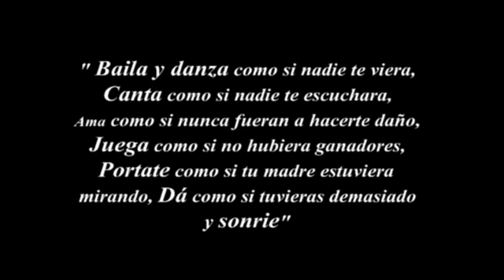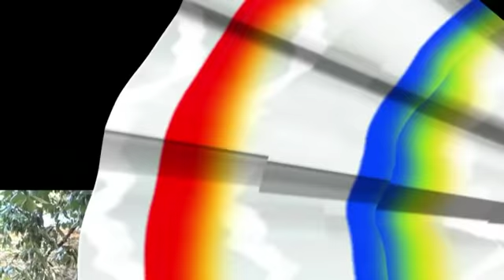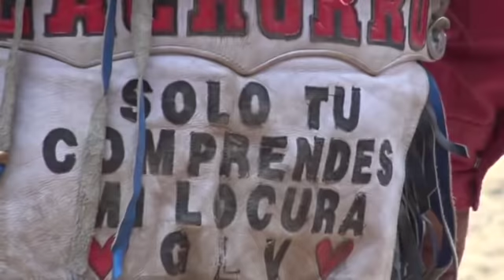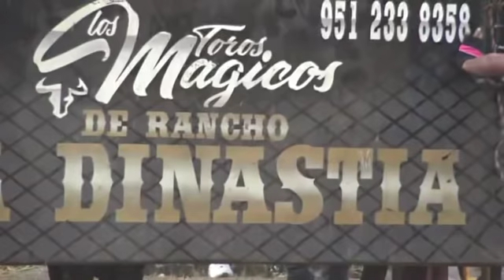DANZAS Y GRUPO MIRAMAR CRUZ VERDE SAN ANDRES YAA 05/3/2019